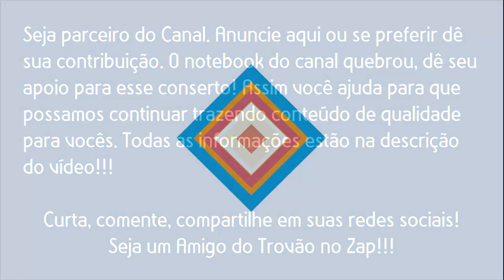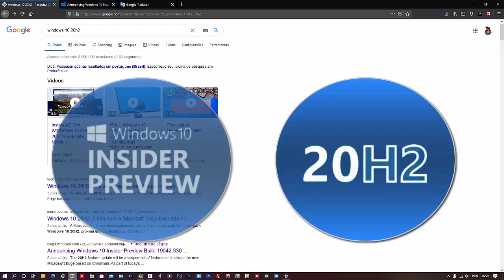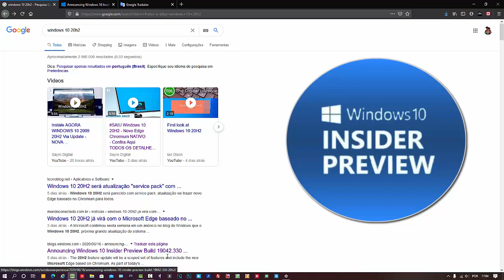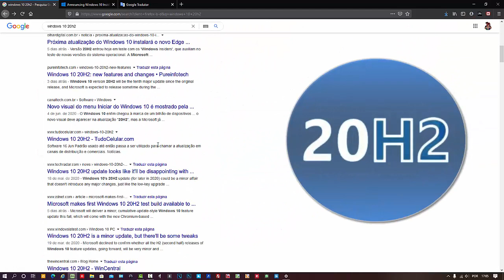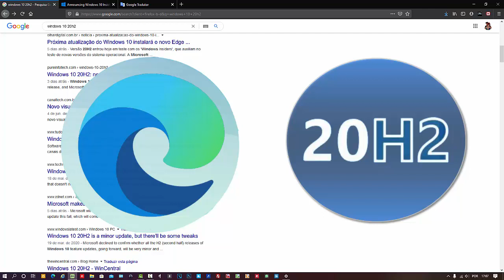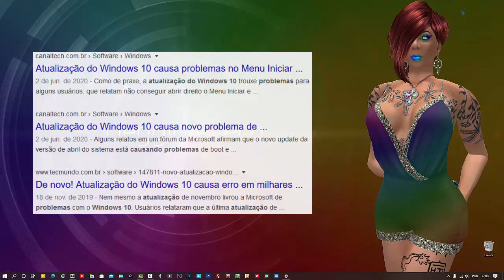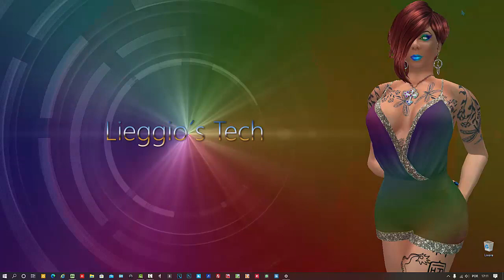Lieggio´s Tech: Windows 10 20H2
🔴 Auto Elétrica Bom Jesus:
B. São Bernardo, Valparaiso de Goiás - GO.
Fone/Zap: (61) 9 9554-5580 - Cléber

🔴Caso queria contribuir com qualquer quantia:

Banco: Itaú
Agência: 7915
Conta Poupança: 12388-4/500
Favorecido: Lucas Ferreira Lieggio